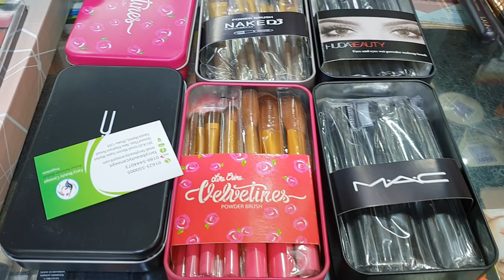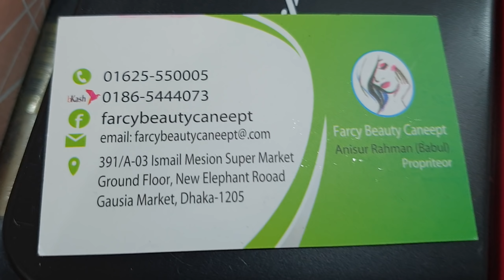Big discount price 😱 top 10 মেকাপ ব্রাশ সেট কিনুন।